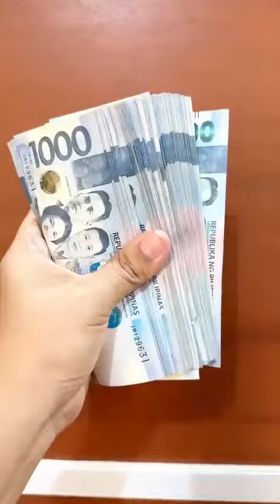Ordinary day vlog || Mommy Maica | 2023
Hello,

Bigyan nyo ng title itong vlog😥

Give a title to this vlog😥

1 ordinary day
one the ordinary day
ordinary day grocery shopping
ordinary day episode 1
Normal day vlog
Tiypical day vlog
Regular day vlog
My ordinary day vlog